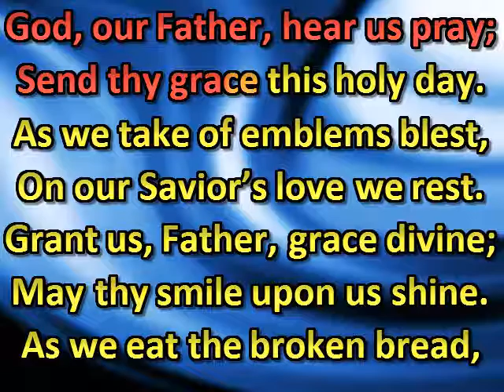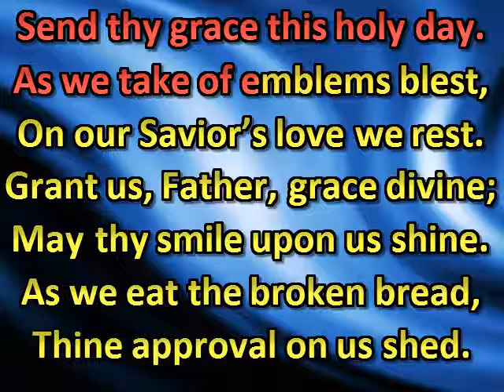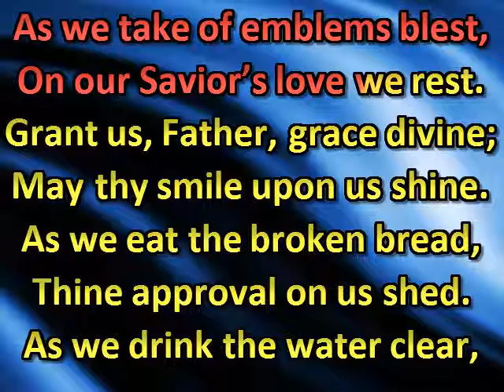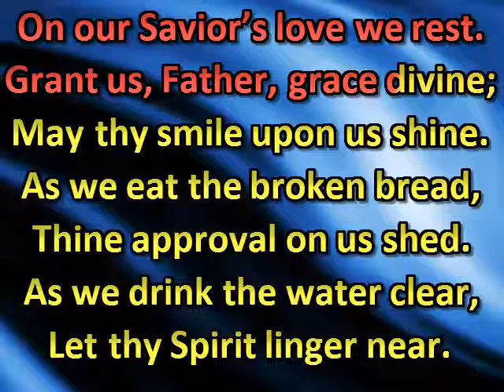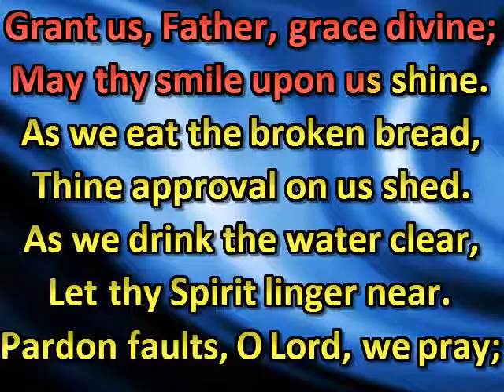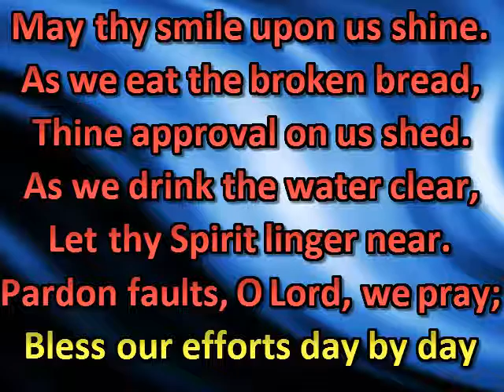God, Our Father, Hear Us Pray